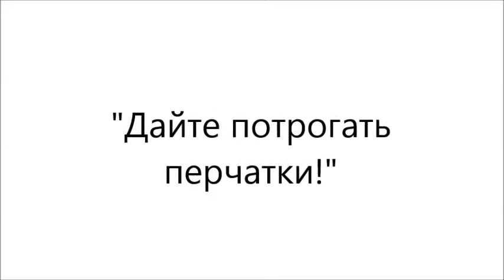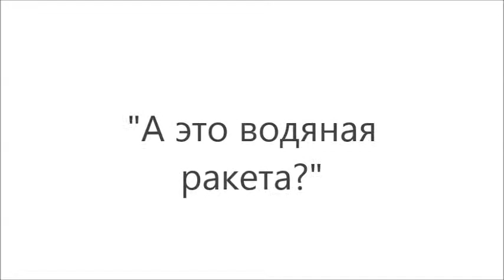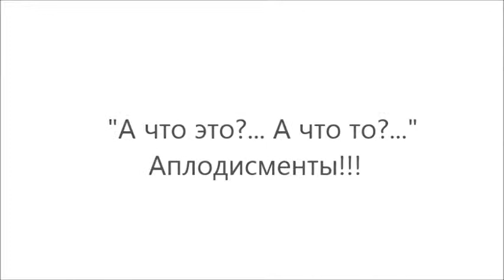Дети в пожарной части города Южного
Ученики третьей школы прошли экскурсию в пожарной части города Южного. Вопросов  у детей было много)